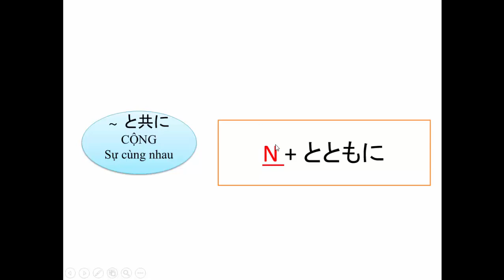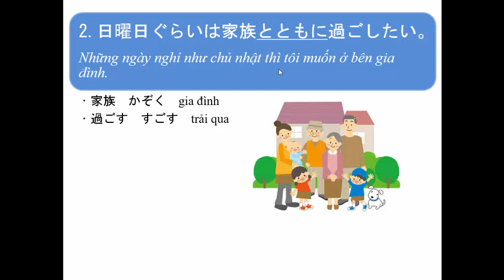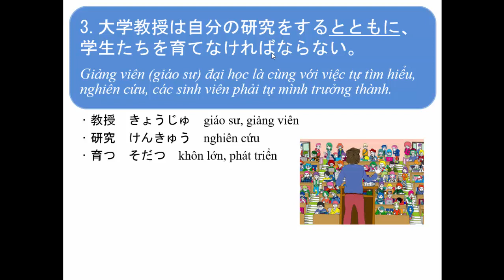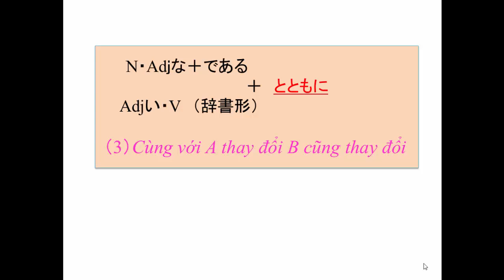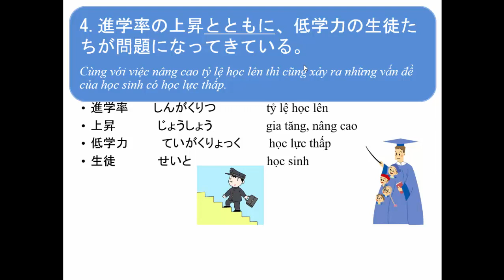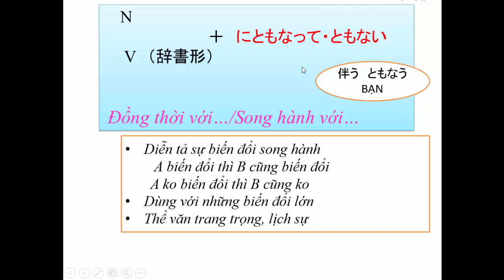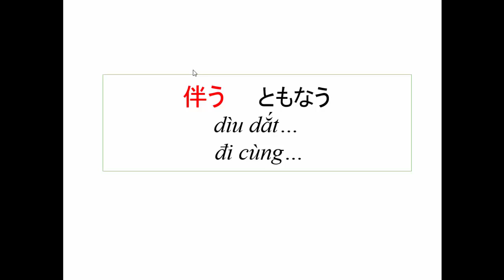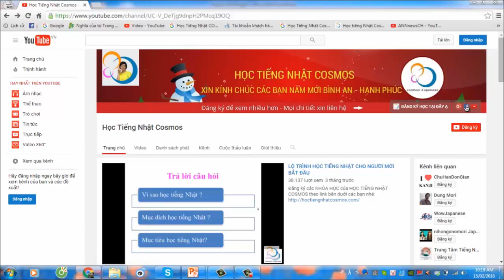N3 - NGỮ PHÁP N3 - Video 25 - ～とともに・～にともなって・ともない